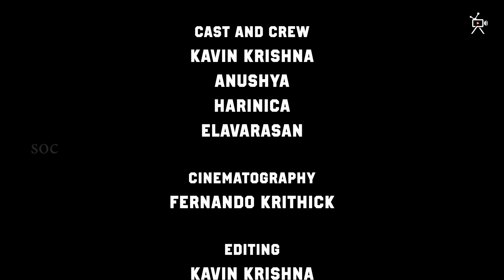EPIPHANY 2 | Official Short Film | 4K | ELAVARASAN11| Kavin, Anushya, Harinica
STAY HOME,STAY SAFE, WATCH OUR ALL SHORT FILMS

Location Courtesy:
Yellow Hut Cafe & Restaurant
Sharp Nagar, Nehru Nagar West, Coimbatore, Tamil Nadu 641004

Assitant Directors:
Rohith Venugopal
Ashwin Balaji

Story & Digalogues: Elavarasan

Produced by Elavarasan, Ashwin Balaji (SN Production)

A Film By ELAVARASAN